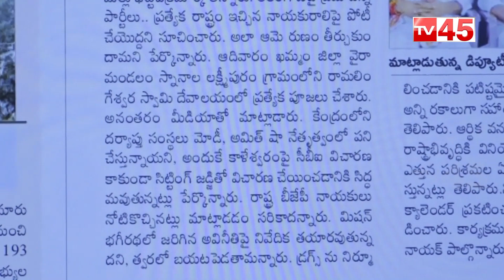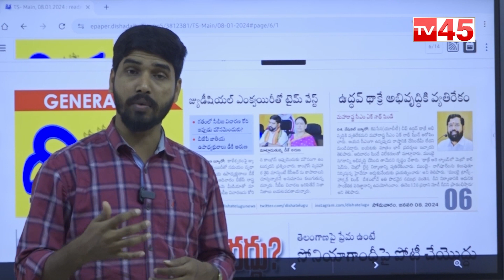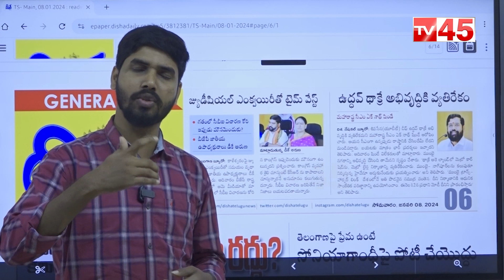సిబిఐ ఎంక్వయిరీ వేస్తే ఎవరికి లభ్యం | DK Aruna | TV45NEWS